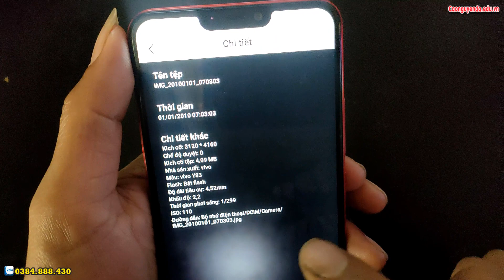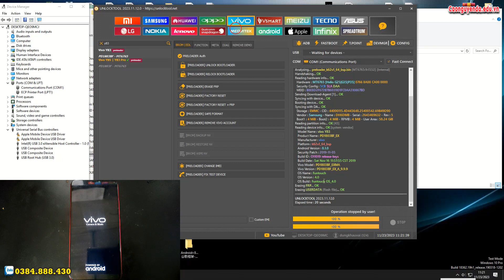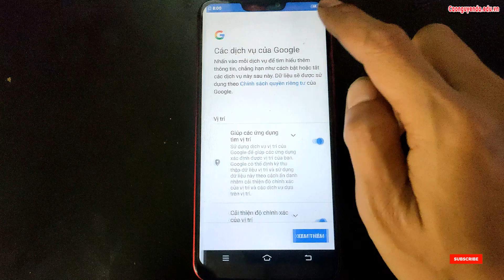Hướng dẫn xoá mật khẩu Vivo Y83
Hướng dẫn xoá mật khẩu Vivo Y83,Phá mật khẩu mở khóa màn hình Vivo Y81, Y83, mở khóa màn hình Vivo Y81, Y83, Y83A, Y91, Y91C, vivo y83A xoá mật khảu mã bảo vệ màn hình vẽ khoá ,
Hướng dẫn khôi phục cài đặt gốc Vivo Y83,
Hướng dẫn tắt TalkBack Vivo Y83,
Hướng dẫn cài mật khẩu khóa màn hình Vivo Y83, Hard Reset Vivo Y83,
Hướng xoá mật khẩu Vivo Y83, Recovery Mode Vivo Y83,
Hướng dẫn bật chế độ nhà phát triển Vivo Y83,
Cách bật cho phép cài đặt ứng dụng không rõ nguồn gốc Vivo Y83,
Recovery Mode Vivo Y83,
Hướng dẫn cài mật khẩu khóa màn hình Vivo Y83,
Hướng dẫn tắt TalkBack Vivo Y83, Hard Reset Vivo Y83, Hướng dẫn Hard reset xóa mật khẩu Vivo Y83, Hướng dẫn Hard Reset OPPO, Vivo Y83 - Factory reset and erase all data, Cách Khôi Phục Cài Đặt Gốc Không Dính Tài Google , Vivo Y83 Factory Reset, Cách Mở Khóa Điện Thoại OPPO Khi Quên Mật Khẩu, Vivo Y83 Factory Hard Reset, how to remove gmail account from android phone, how to remove google account from android phone, how to unlock pattern lock on android,
Khôi phục cài đặt gốc Vivo Y83, Xoá mật khẩu Vivo Y83, Vivo Y83 mật khẩu màn hình, Bypass google account Vivo Y83, Rom stock Vivo Y83, unbrick Vivo Y83, Fix imei Vivo Y83, Vivo Y83 mrt, Vivo Y83 umt, Vivo Y83 unlock tool, Vivo Y83 Password unlock, Vivo Y83 pin code unlock, Vivo Y83 pattern unlock,

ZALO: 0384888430